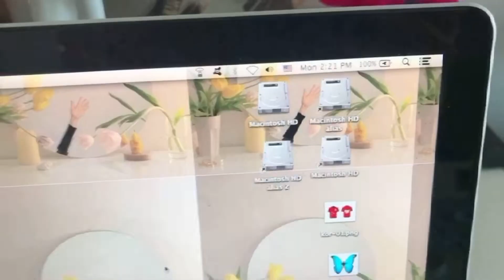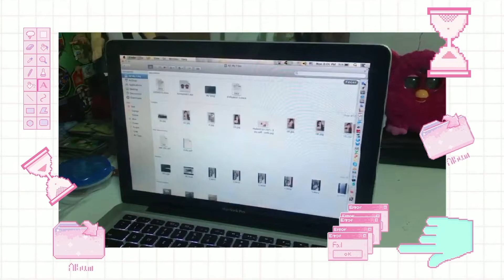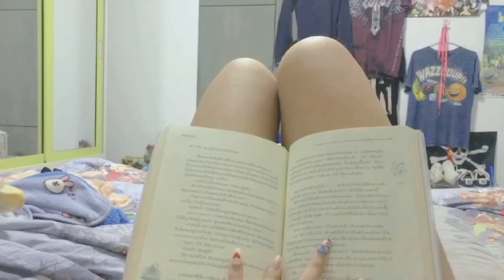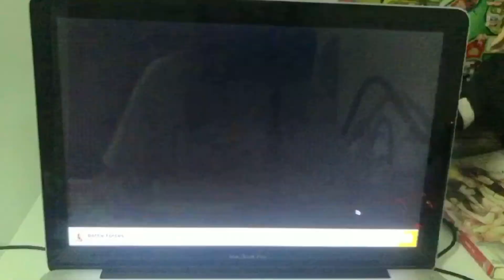1day Vlog with me 🥨🧋| กิน | ทำความสะอาดห้อง | อ่านนิยาย | ดูซีรี่ย์ | เล่นเกม | By Farako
โปรดปรับความคมชัด💖